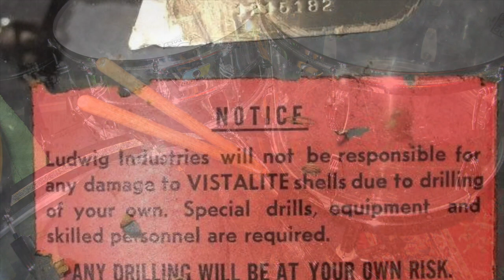"A FIGHT WITH MY VISTALITE"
Engineered by Jörgen Bergdahl.
Produced by Jörgen Bergdahl and Stefan Rantzow.

This solo was just made for fun, fooling around on the kit before recording with the band Groovyfied.

Equipment: Ludwig Vistalite (clear) drums from 1970's. Bass Drum: 14" x 26", Tom Tom: 10" x 14", Floor Tom: 16" x 16", Floor Tom: 16" x 18", Snare Drum: 6,5" x 14" (Supraphonic from 1975).

Cymbals: 24" Ride Paiste 2002, 20" Power Crash Paiste Signature Series, 20" Full Crash Paiste Signature Series, 15" Hi-Hat Paiste Signature Series.

Note: As usual, no damping was used on the drums. What you hear is just big sized Ludwig drums with an open sound.